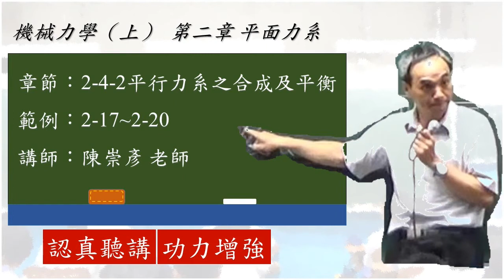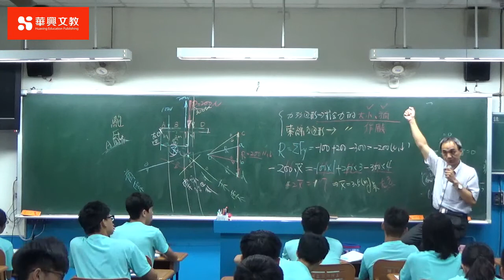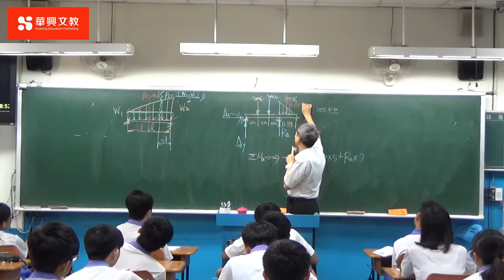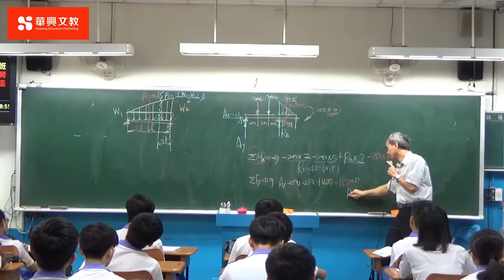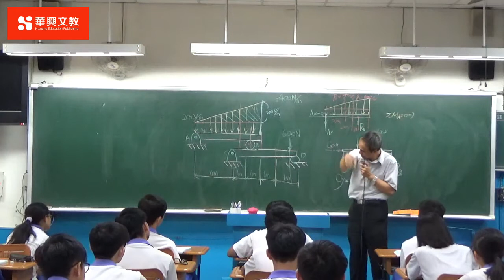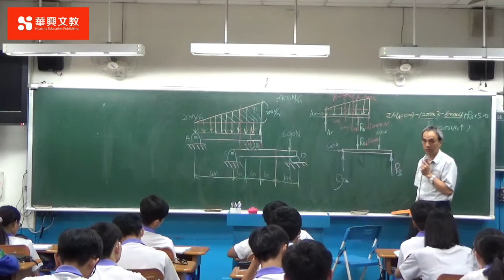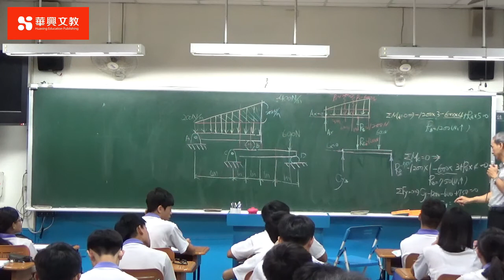範例2-17~2-20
影片剪輯與後製：陳偉民 老師